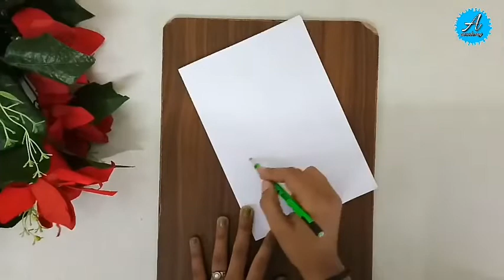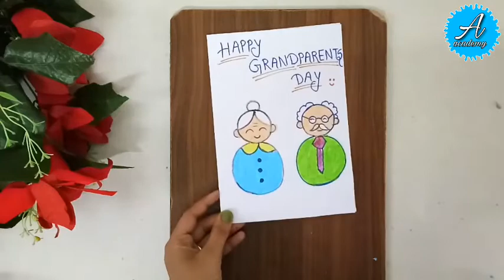Grandparents day card | grandparents day card making | Grandparents day card easy | grandparent day